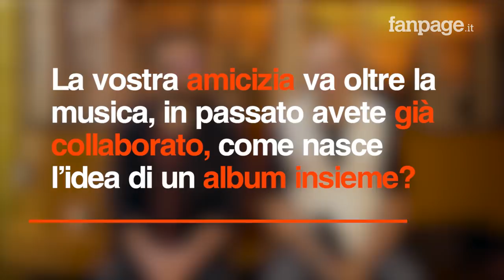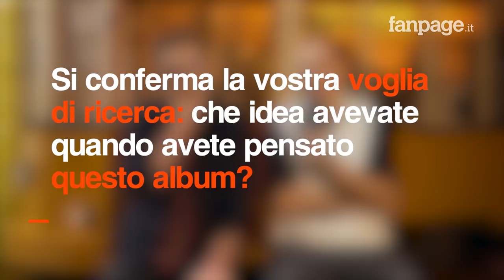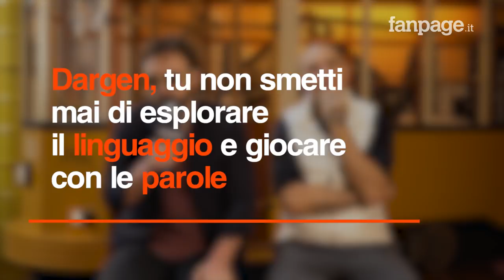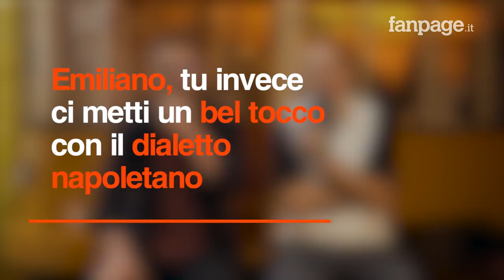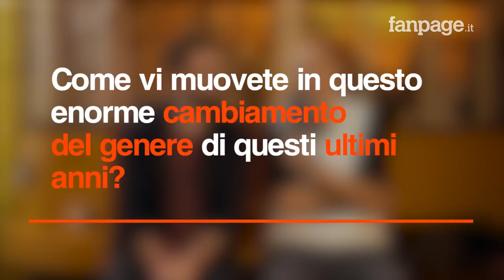Dargen D'Amico e Emiliano Pepe: "Ondagranda è un album libero. La trap? Una rivoluzione"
Si chiama "Ondagranda" il primo album che dopo alcune collaborazioni passate mette insieme Dargen D'Amico ed Emiliano Pepe che firmano un album che è una vera e propria sorpresa, che gioca con gli stilemi del rap e del pop con la sagacia della scrittura di Dargen, da anni un punto di riferimento del rap, e gli incastri vocali e la scrittura anche di Pepe che mescola anche un po' di napoletano con la sua ispirazione a Pino Daniele: "Mi sono messo a scrivere in napoletano da poco, mi è venuto abbastanza naturale, sono cresciuto con quella roba là. Sono cresciuto a pane e Pino Daniele e con La Pina, mia moglie, ho voluto fare questo parallelo".

"Questo è un album molto libero, non avevamo strutture e questo lo rende difficile da incasellare - dicono i due rapper a Fanpage.it -. Durante la lavorazione non abbiamo ascoltato quello che avveniva intorno a noi", mentre sulla trap Pepe dice:  "Sono convinto che la trap sia uno dei più grossi avventi che ci sia stato nella musica, l'ha veramente cambiata". "Io sono cresciuto con il rap e per questo sono felice .- dice, invece, D'Amico -, mi riempie di gioia, dall'altro punto di vista mi piacerebbe che nella pratica avvenisse qualcosa di più costruttivo nei confronti della musica italiana".